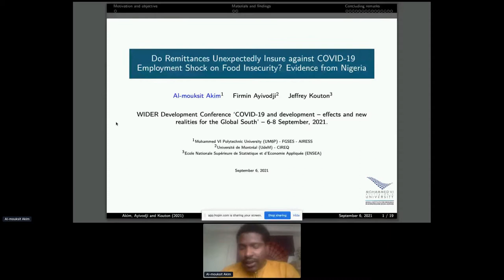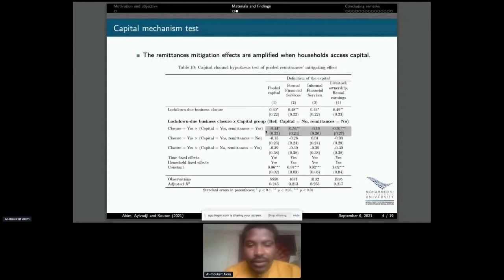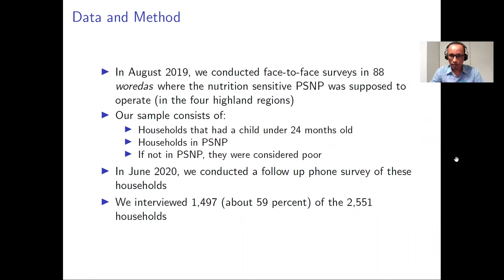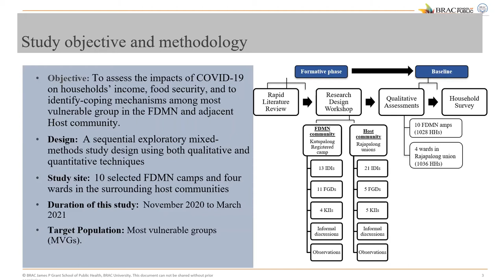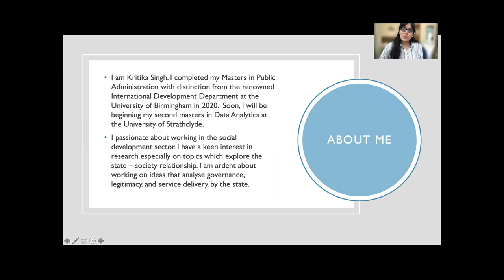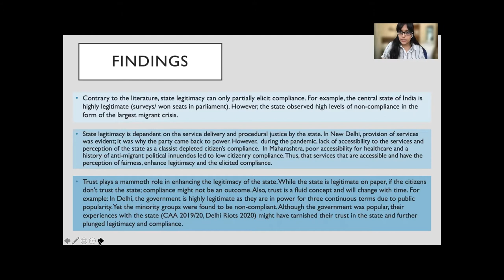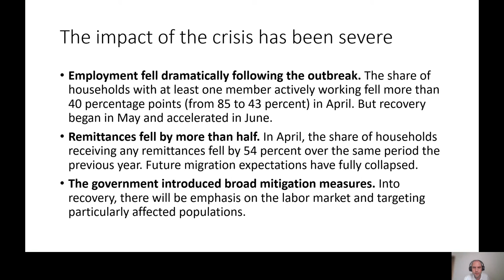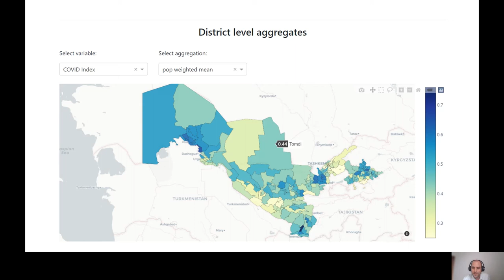1.3 Lockdowns, food security and the role of external support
The papers in this session explore how the pandemic and the lockdowns have shaped food security and poverty outcomes, and the role of external support, such as remittances and safety nets, in mitigating the negative impacts. We also attempt to understand the variation in the degree to which people complied with the various COVID-19 mitigation measures. The session covers research done in Bangladesh, Ethiopia, India, Nigeria, and Uzbekistan.

The session is chaired by Kalle Hirvonen, with presentations by Akim Al-Mouksit, Kibrom Tafere Hirfrfot, Saifa Raz, Kritika Singh and William Seitz.